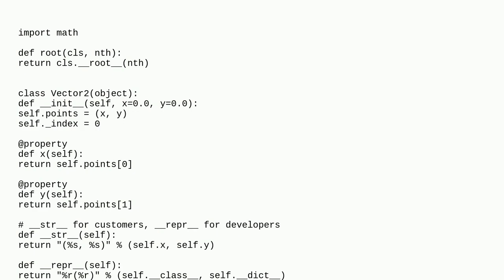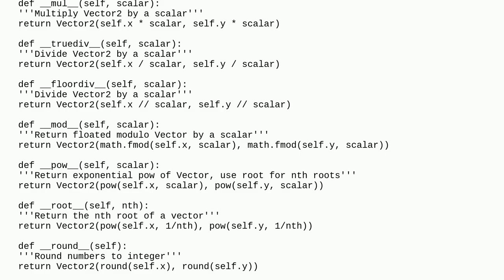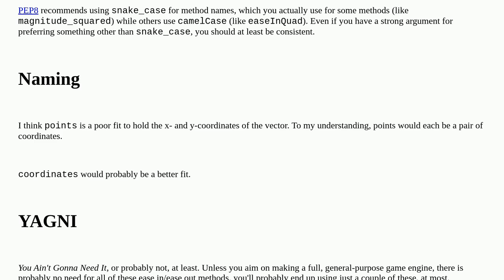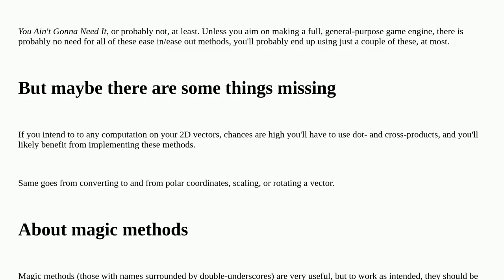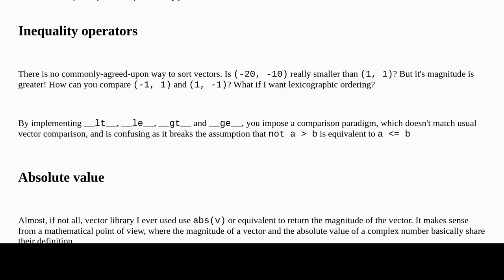Built a Vector2 class with easing functions, that can be unpacked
A special thanks goes out to the community

  vectors easing performance python